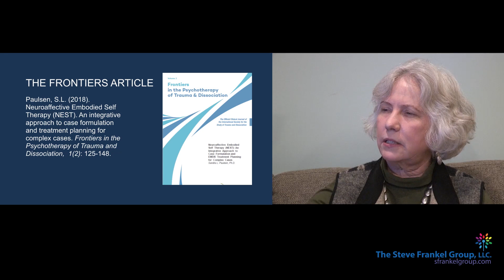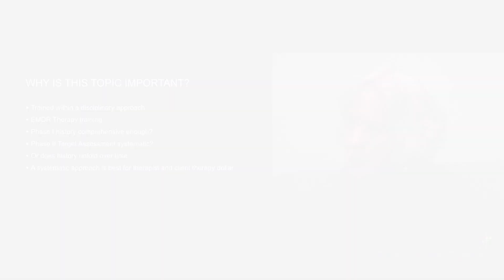Initial Clinical Interview for EMDR Treatment Planning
Sandra Paulsen, Ph.D. is a clinical and consulting psychologist who has used EMDR and ego state therapy to help many trauma survivors heal for over thirty years. She uses the early trauma approach of EMDR in combination with somatic methods, an intuitive understanding of traumatic reenactment experience, and ego state work to transform and repair trauma held in implicit memory.  Show More . . .

The mental health information provided is for a general information resource only, and nothing in the content, products, or services should be considered or used as a substitute for, mental health/medical advice, diagnosis, or treatment. This information is not mental health/medical advice, and should not be treated as such. This information is not intended to be patient education, does not create any patient-medical provider relationship, and should not be used as a substitute for professional diagnosis and treatment.